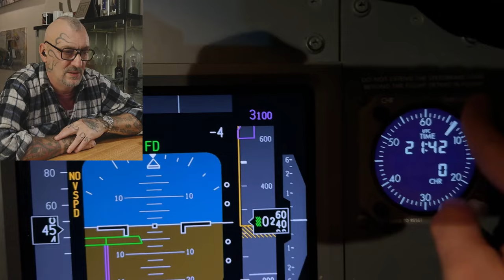Torna a trovarci il milanese imbruttito (purtroppo)